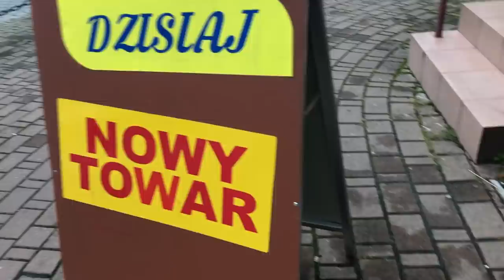SHL#60 - Lump Haul- Zabieram was do lumpeksu! Zakupy i stylówki - recenzja - Elka Dobczyce/ Limanowa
Vlog o rzeczach z odzysku i ciuszkach z second handu. W tym filmie kolejny odcinek z serii polecam lumpeksy!  Będę w nim pokazywać second hand Elka - w Dobczycach oraz rzeczy, które udało mi się kupić tym razem, jak również zakupy z drugiego sklepu tej samej firmy w Limanowej! W filmie również ceny, asortyment oraz stylizacje z zakupionymi rzeczami. Zapraszam!